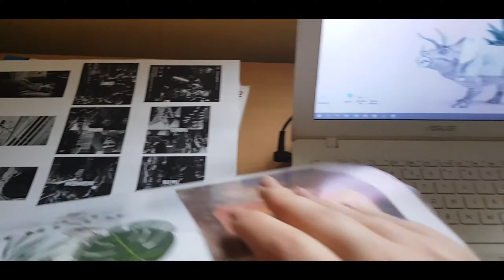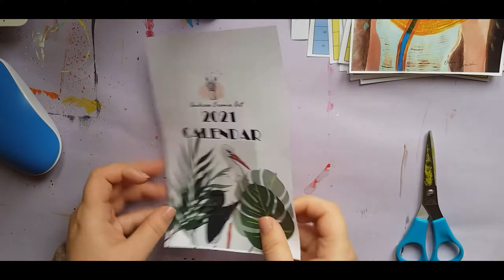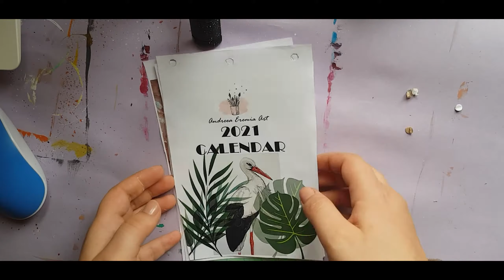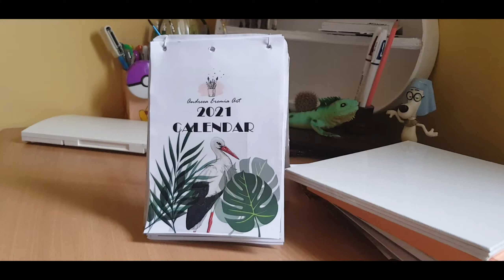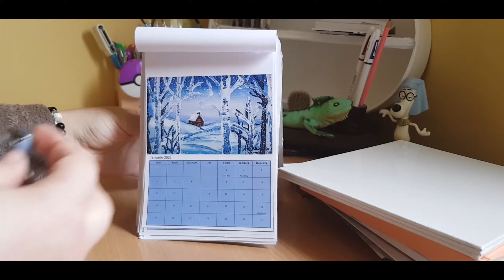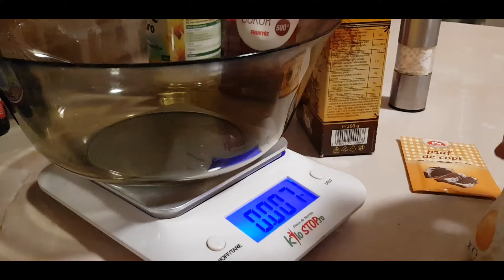Daily vlog| Negresa vegana fara zahar, calendar 2021 si pokemoni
EN: Daily vlog| Sugar-free vegan brownie, 2021 calendar and pokemon
EN: Recipe sugar-free vegan brownie
INGREDIENTS:
 - 280 g flour;
 - 240 ml of water;
 - 250-280 g sugar;
 - 100 g cocoa powder;
 - 80-100 ml oil;
 - 1 teaspoon of salt;
 - 2 vials of vanilla essence;
 - 1/2 teaspoon baking soda / baking powder;
 OPTIONAL: powdered sugar for decoration.

RO: Reteta negresa vegana fara zahar
INGREDIENTE:
 - 280 g făină;
 - 240 ml apă;
 - 250-280 g zahăr;
 - 100 g cacao pudră;
 - 80-100 ml ulei;
 - 1 linguriță de sare;
 - 2 fiole esență de vanilie;
 - 1/2 linguriță bicarbonat/praf de copt;
 OPȚIONAL: zahăr pudră pentru decorat.

♥ Aparatura folosită:
Nikon D3200